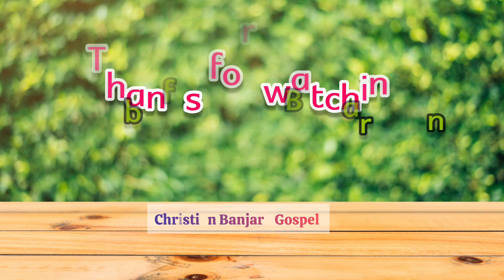Saso Dhevena Dharejako || సాసో దేవెనే దారేజకో గ్గ్వారమాటి || Banjara Jesus Song | Lambadi Christian